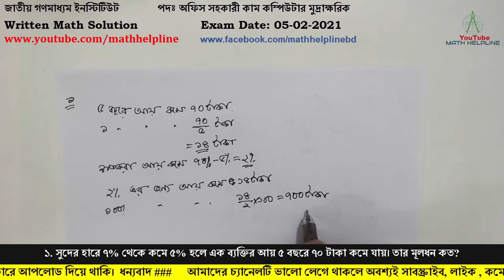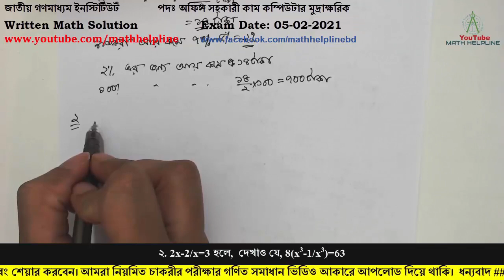জাতীয় গণমাধ্যম ইনস্টিটিউট পদঃ অফিস সহকারী কম্পিউটার মুদ্রাক্ষরিক Written Math Exam Date: 05-02-2021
১. সুদের হারে ৭% থেকে কমে ৫% হলে এক ব্যক্তির আয় ৫ বছরে ৭০ টাকা কমে যায়। তার মূলধন কত?
২. 2x-2/x=3 হলে,  দেখাও যে, 8(x3-1/x3)=63
৩. একটি আয়তাকার ঘরের দৈর্ঘ্য বিস্তারের দ্বিগুণ। এর ক্ষেত্রফল ৫১২ বর্গমিটার হলে, পরিসীমা কত?